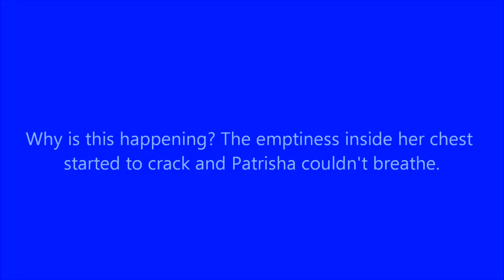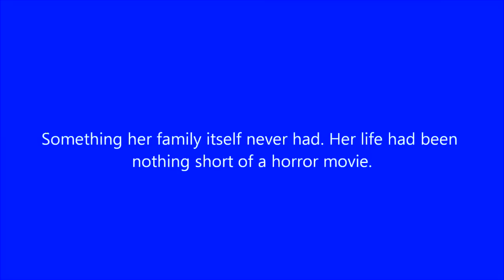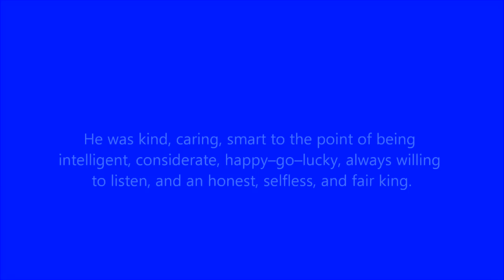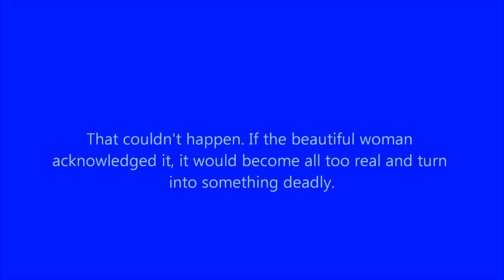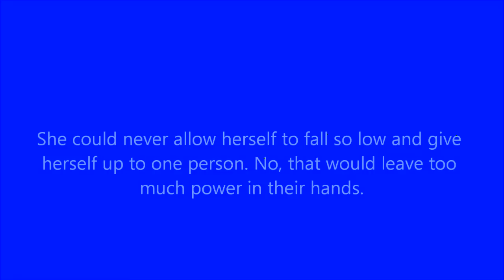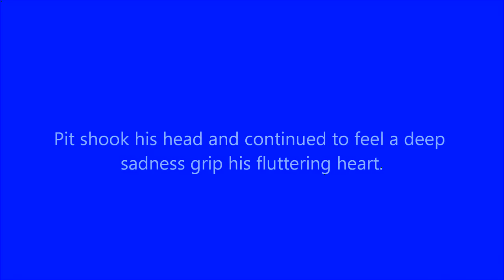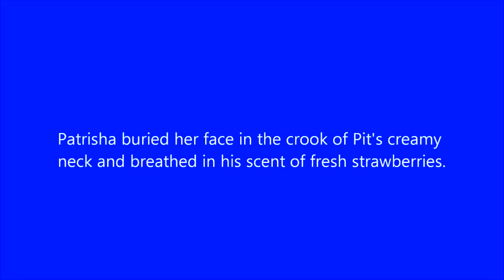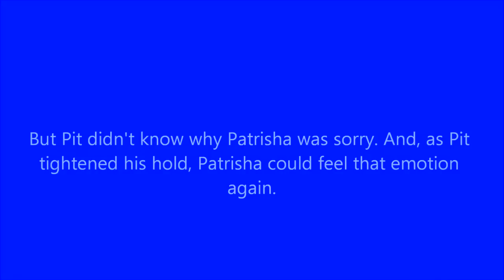A Werepire's Lost Diary | Kiss the Stars With Me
Patrisha Avalon-Tellesco is filled with confusion about herself and Pit. She sits on the roof of her Mansion and all of her defenses break down. Just in time for Pit to see how vunerable a Queen of the Werepires can be.

╭∩╮（︶︿︶）╭∩╮ to Haters